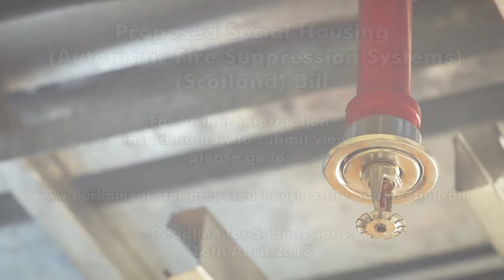Social Housing (Automatic Fire Suppression Systems) (Scotland) Bill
The Scottish Labour MSP for Highlands and Island Region, David Stewart, is proposing a Member's Bill which would require social housing to have a sprinkler system fitted. The proposed Social Housing (Automatic Fire Suppression Systems) (Scotland) Bill is now open for consultation. The deadline for submission of views is Monday 16th April 2018. You can find out more here: